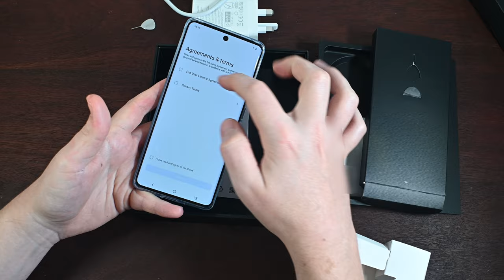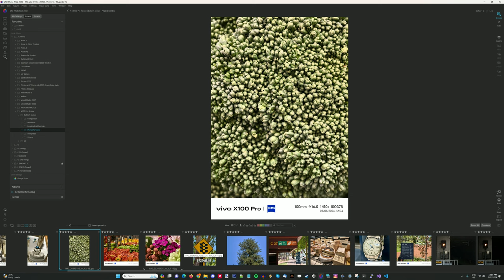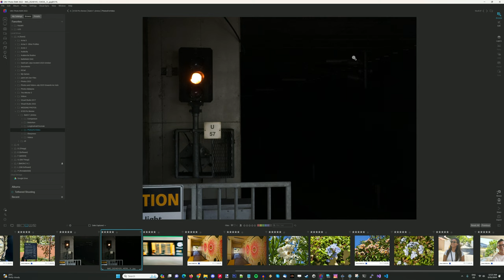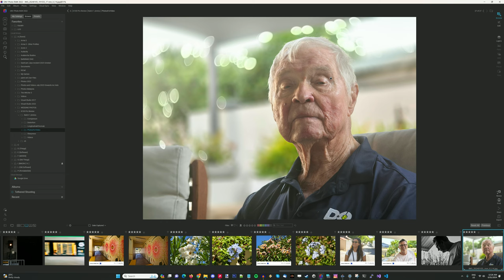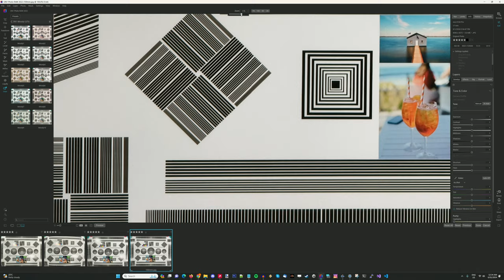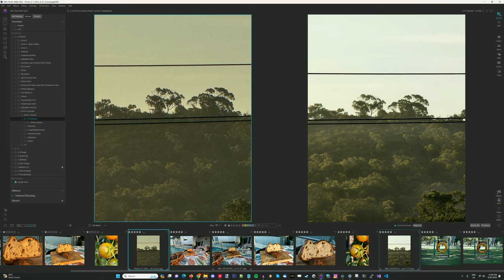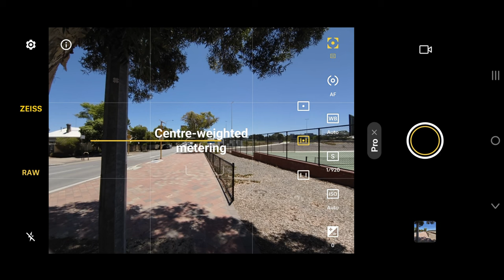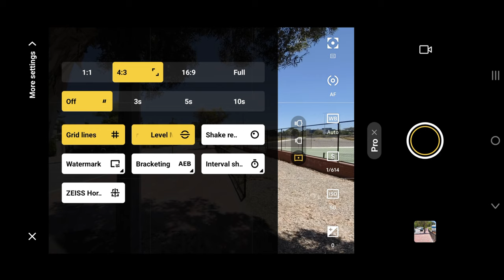The BEST Smartphone Lens? Photographer Reviews the Vivo X100 Pro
I received my Vivo X100 Pro (Global Version) today, and had to immediately take it out to test out the main reason why I purchased it, the cameras. I can safely say that it lived up to my expectations - and much more. With Zeiss' coatings and lens designs, the Vivo X100 Pro leapfrogs flagships like Apple's iPhone 15 Pro Max, and sets a new standard for Smartphone telephoto optics with its 100mm f/2.5 periscope Sonnar lens.

Video Chapters:
00:00 - Introduction
01:42 - Photos
11:22 - Distortion and Chromatic Aberration
13:32 - Sharpness tests
15:52 - Vivo vs iPhone 15 Pro Max
21:03 - Ultrawide Vlog
23:16 - Main 23mm Vlog
26:33 - 8k Footage
26:58 - Flare test
28:04 - Using filters
29:25 - 100mm Video and low-light
29:58 - Video samples
30:30 - Conclusion

Gear I use:
Nikon Z6
Deity V-mic D3 Pro Microphone
Falcon Eyes F7 Pocket light
Camera Vlogging mirror

FYI:
It means I get a tiny bit back from eBay if you purchase something from them, at no extra cost to you. All proceeds will go towards funding rare and exciting lenses for review!